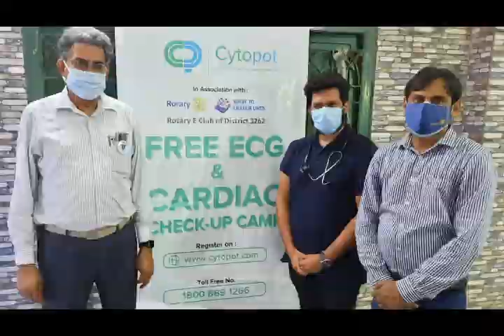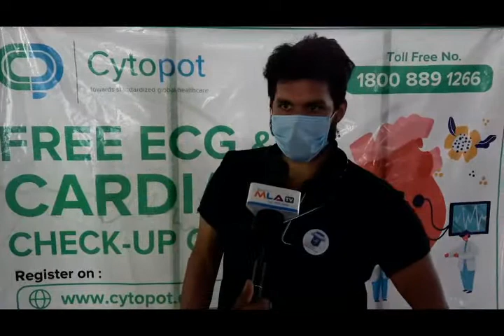Cytopot Free Health Check-Up Camp in Vizag Along with Andhra Medical college & Rotary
Cytopot App News Covered by MLA tv